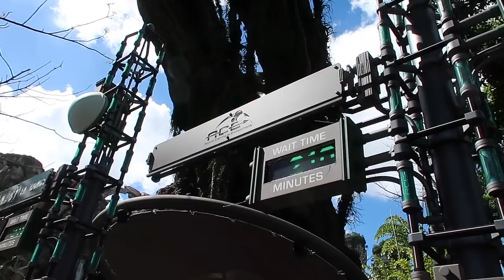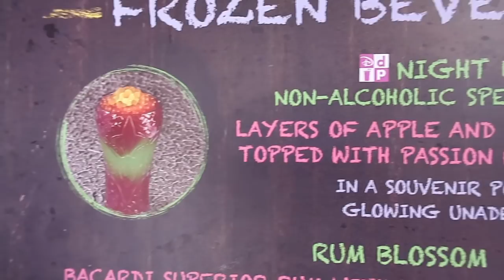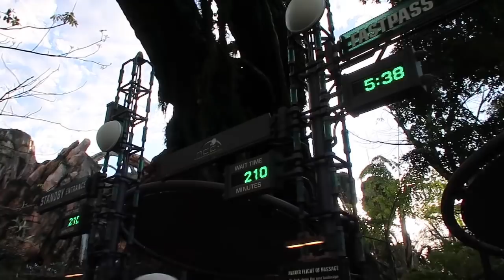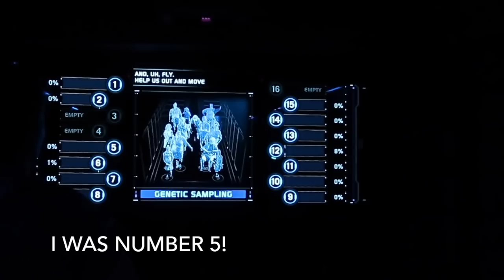DAY 4 DISNEY WORLD VLOG ANIMAL KINGDOM PANDORA 21ST BIRTHDAY TRIP FEBRUARY 2018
Today was an animal kingdom day!! Did some fun rides, INCLUDING FLIGHTS OF PASSAGE...suchhh a cool ride wow. Ate good food at Rainforest! And got to make the desserts at the club level food area on our way back home tonight!! Great day :)